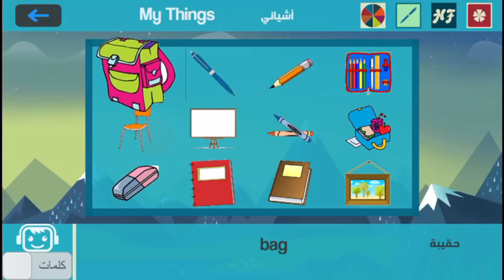تعلم الإنجليزية#Learn English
الجمل الأساسية في الإنجليزية
درس جديد من دروس تعلم الإنجليزية
Hello
مرحبا
Good morning
صباح الخير
What’s your name?
نعلم الانكليزية
تعلم الانجليزية
دروس تعليم اللغة الانكليزية
تعلم اللغة الانكليزية للاطفال
تعليم اساسيات الانجليزية
الانجليزية للاطفال
الانجليزية للمبتدئين
كي اطولار نفسي في اللغة
ابسط طرق تعلم اللغة الانكليزية
اهم الجمل
اكثر الجمل استخداما
سلسلة تعليم اللغة الانكليزية - الدرس 1
تعلم اللغة الانكليزية - \
تعليم الانكليزية بالصوت و الصور
انكليزيه الاطفال
دروس في اللغة الانكليزية
اللغة الإنجليزية للصغار والشباب
اللغة الانجليزية
تعليم اللغة الانجليزية للاطفال
تعليم الانجليزية للاطفال من 6 الى 9 سنوات
تعليم اللغة الانجليزية للاطفال من 2 الى 5 سنوات
تعلم اللغة الانكليزية للاطفال- النقود و متعلقاتها مع جمل قصيرة
قاموس مصور كامل عربي انجليزي وانجليزي عربي
تعلم مفردات اللغة الانكليزية - ادوات الخياطه والحياكه
كلمات
مفردات
جمل
عبارات
اللغة الانجليزية للاطفال بالصوت والصورة,
تعلم اللغة الانجليزية للاطفال الالوان,
تعلم اللغة الانجليزية للاطفال الحروف,
تعلم اللغة الانجليزية للاطفال اغاني,
تعلم اللغة الانجليزية للاطفال الارقام,
كيفية تعلم اللغة الانجليزية للاطفال,
تعلم حروف اللغة الانجليزية للاطفال,
اسهل طريقة لتعلم اللغة الانجليزية للاطفال